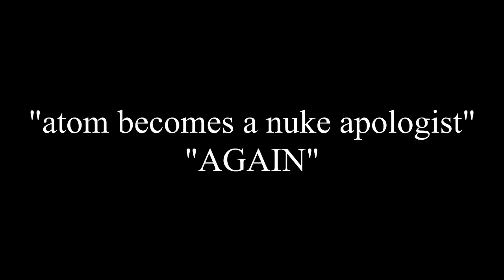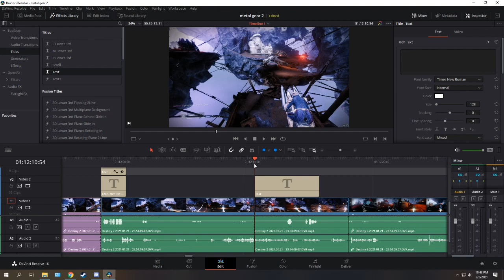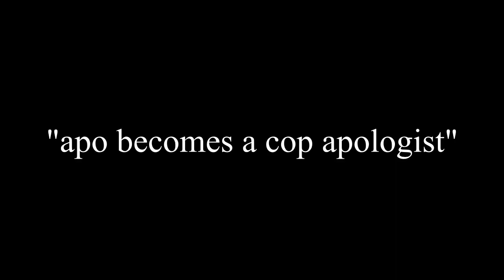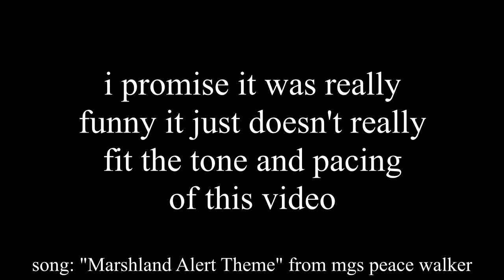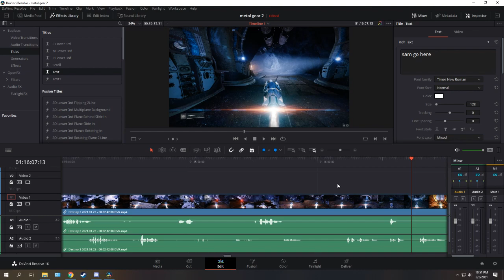metal gear morality: diamond dorks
so this is the biggest video i've ever fucking made, enormous thanks to atom, who found almost every single image for this video, and helped with editing the whole way through

metal gear is fucking dumb

ps: if you like the format of "atom and apo bullshitting about metal gear," there's a bonus, unfinished video WARNING: spoilers for the final boss of monster hunter world iceborne in the first like 30 seconds